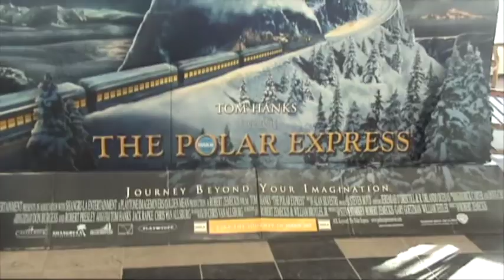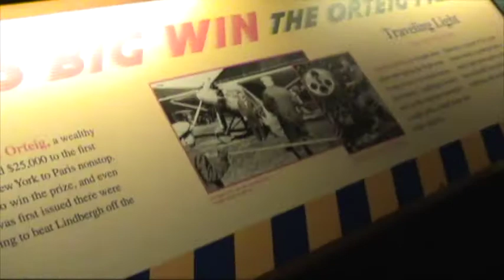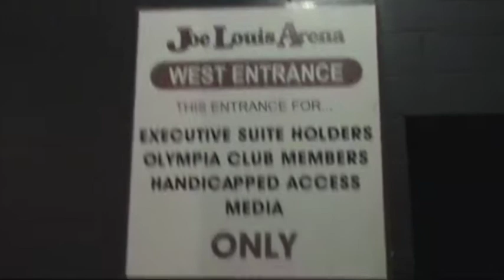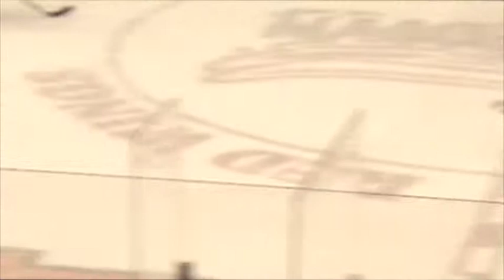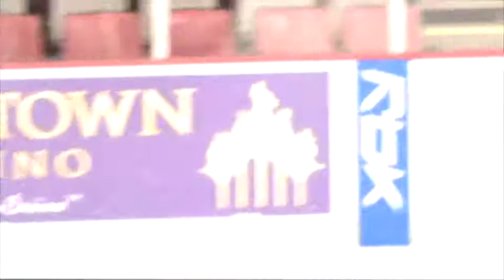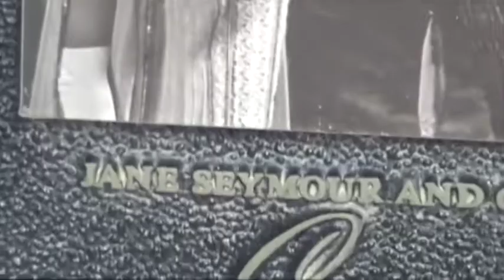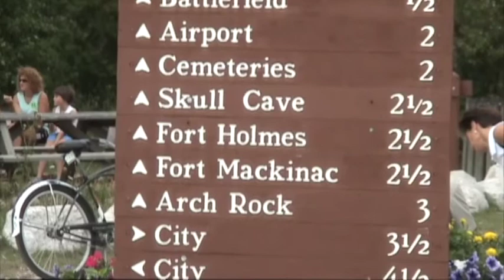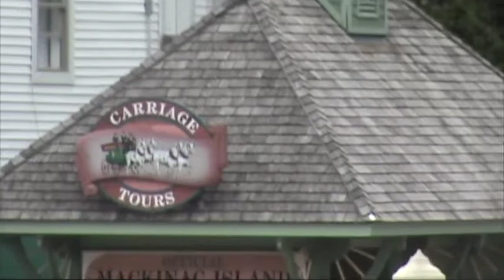8-11-2005 - Greenfield Village, Hockey, Mackinaw